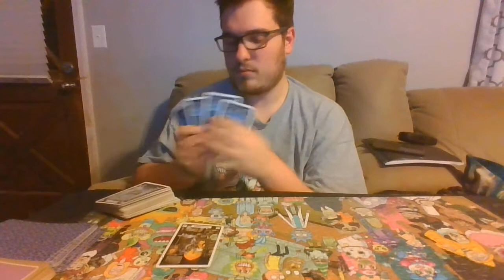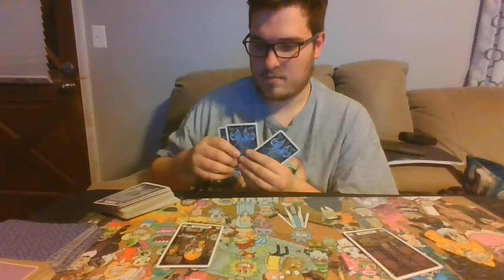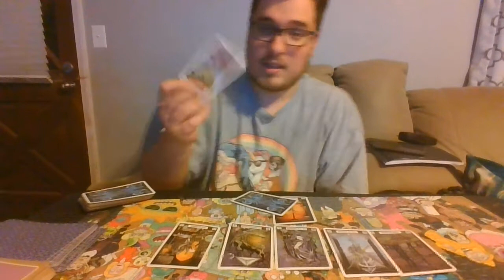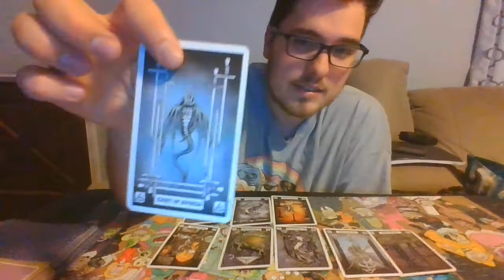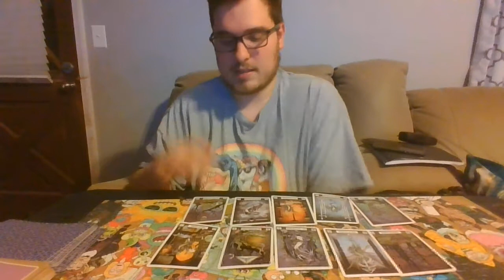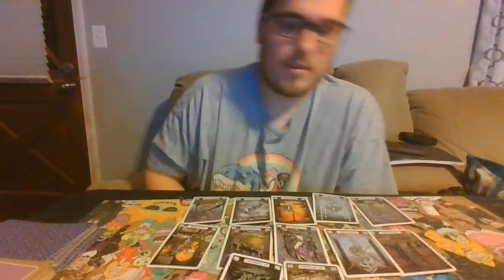Libra - Turn back time